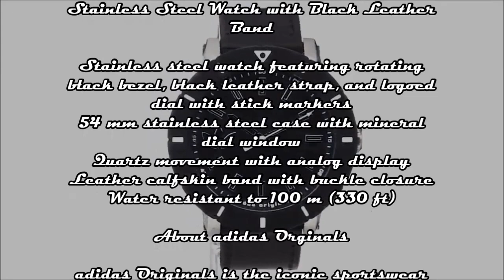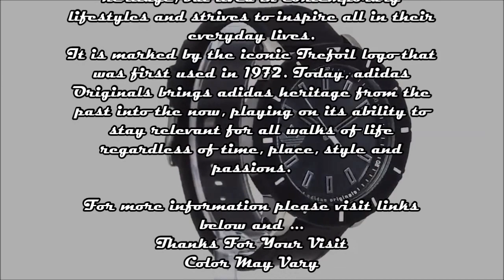adidas Men's ADH2998 Amsterdam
Stainless steel watch featuring rotating black bezel.